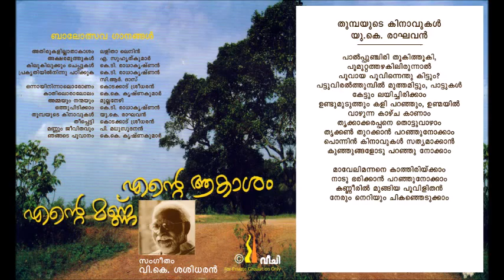9 Thumbayude Kinavukal, poem by U.K. Raghavan, music by V.K.S.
9 Thumbayude Kinavukal, poem by U.K. Raghavan, music by V.K.S. Sung by V.K. Sasidharan, Bhairavi, K.L. Deepa, supported by Bhavasree, Gopikrishnan, Clint, Deepa T, Arunjith, Shibina, Prince Danam and Anvin. This poem is from the CD Ente Akasam, Ente Mannu. Organised by G. Rajasekharan, K.M. Sasikumar  and Artist Bhasi Kadakkal.